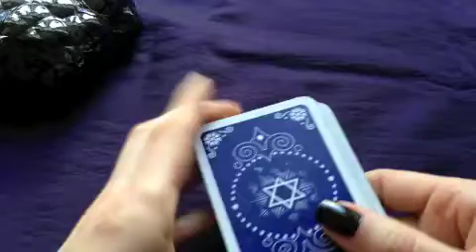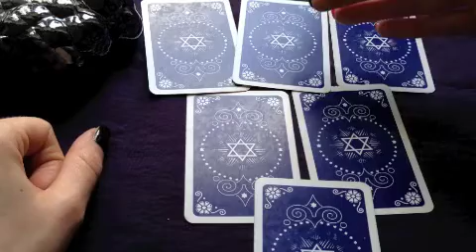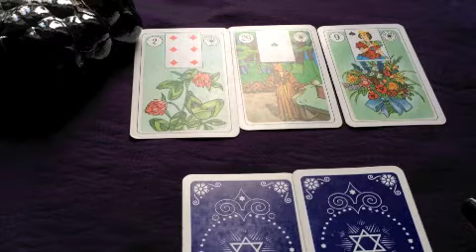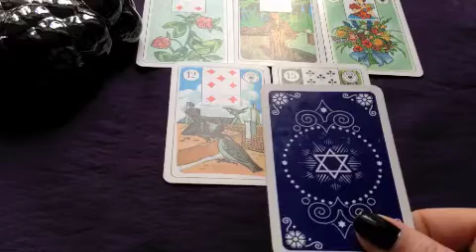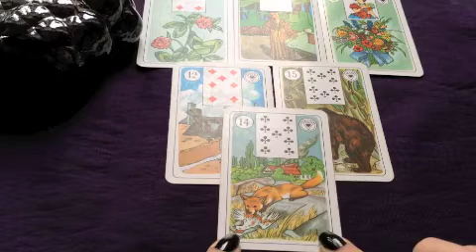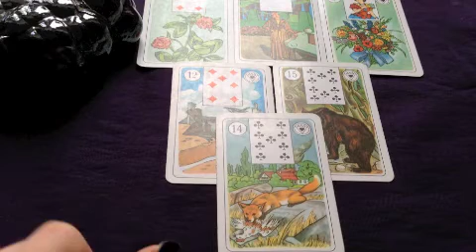A six card spread with the Lenormand cards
This six card reading is easy to do and shows up the outcome of a situation. The question for this example is: How will my job interview be?